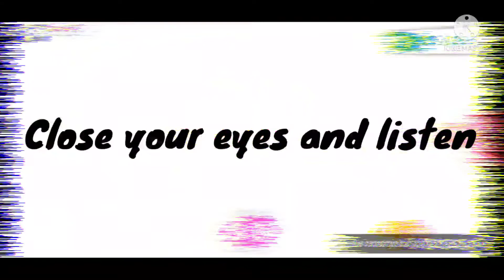A secret place in Adopt me!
idk why I made this but I made this and yeah I hope you enjoy